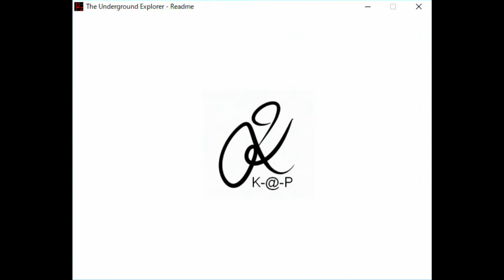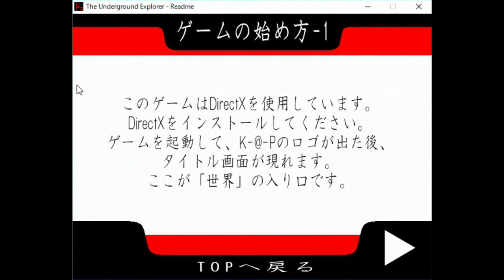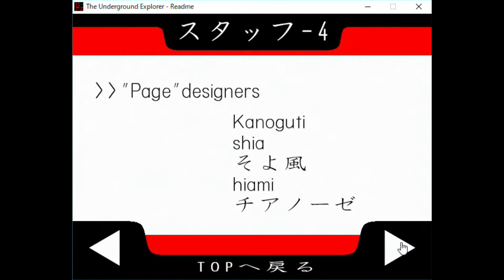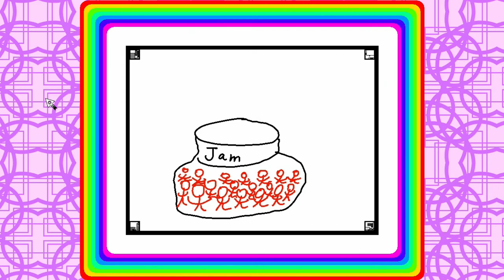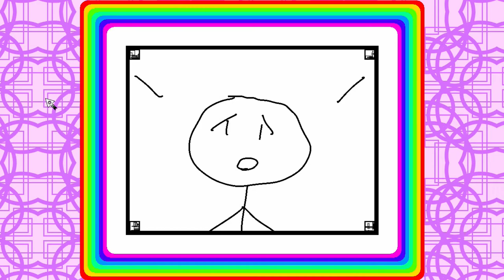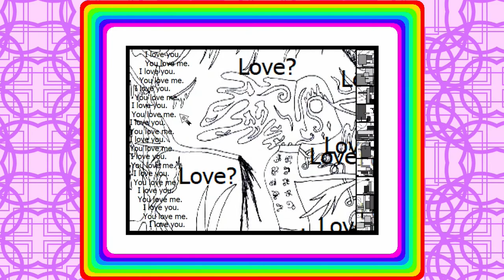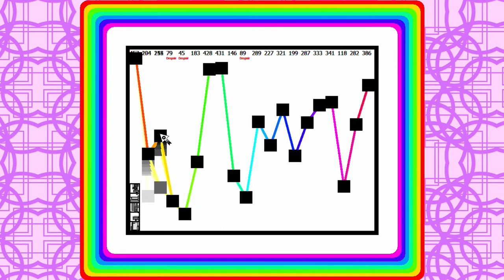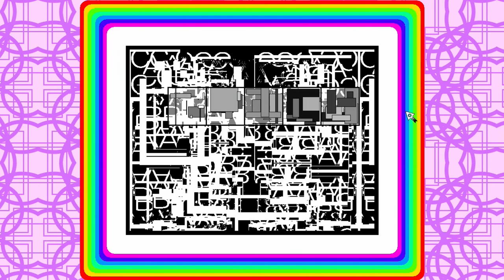【The Underground Explorer】ジョイ･トゥー･ザ･ワールド!!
「インターネットは世界になる」。誰かがそういった。
誰が言ったんだ? 浅学なワタクシには判りませんが、とにかくひとつの「世界」がここにはありました。「Kanogutiワールド」です。
GTA5:スナップマティック公開中!!